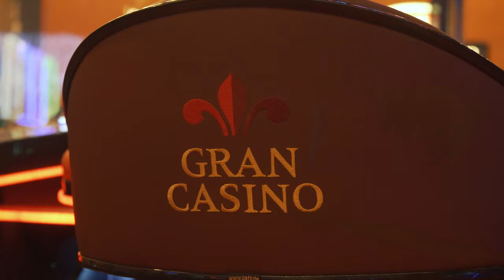Gran Casino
We hebben er alles aan gedaan om u als gast veilig en onbezorgd te kunnen ontvangen.